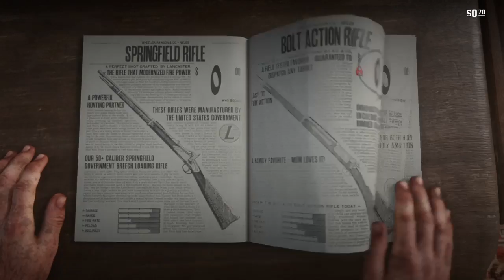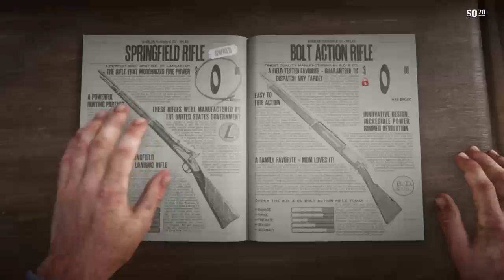Red Dead Redemption 2 part 10 Drinking and a Massive Bar Fight!